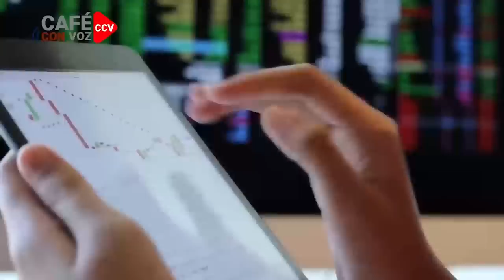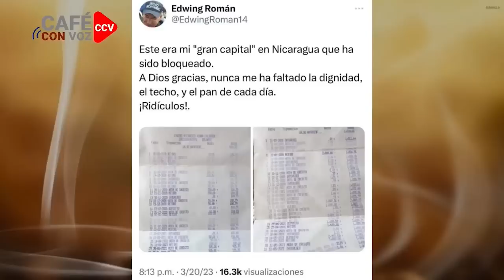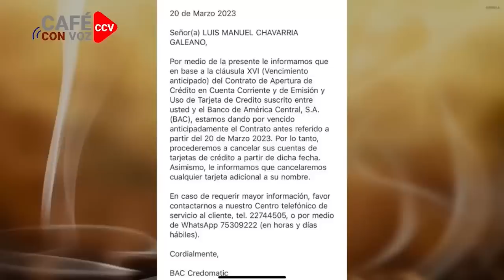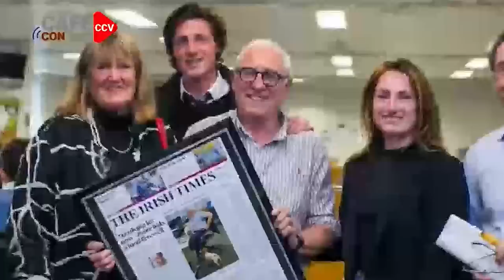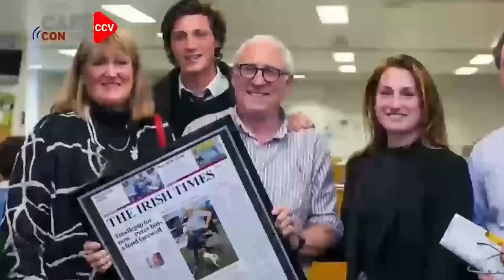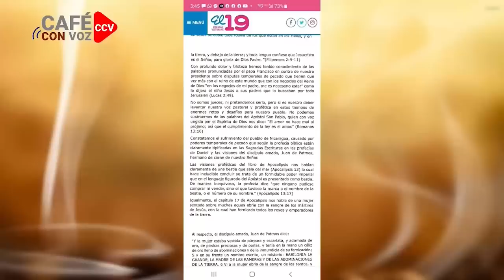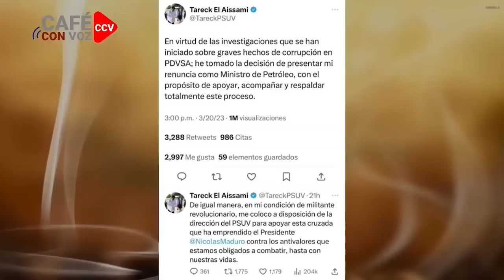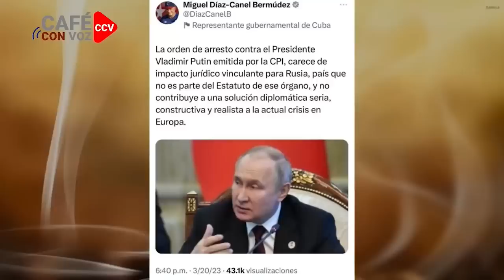CAFE CON VOZ | EN CONTEXTO CON LUIS GALEANO/21 DE MARZO 2023